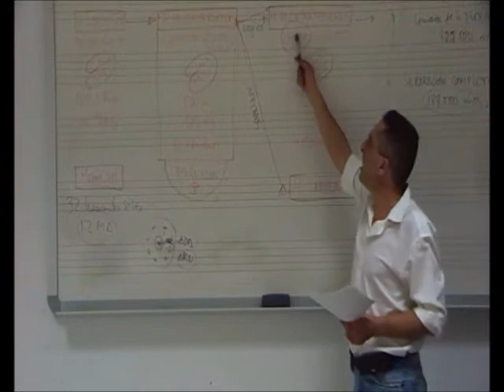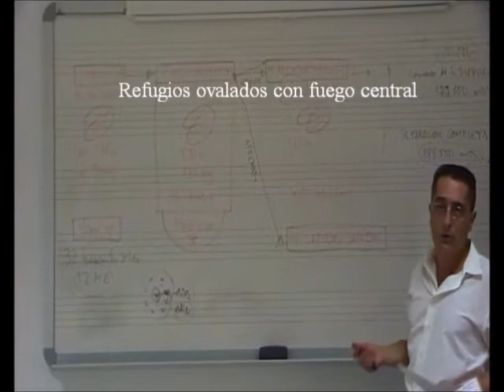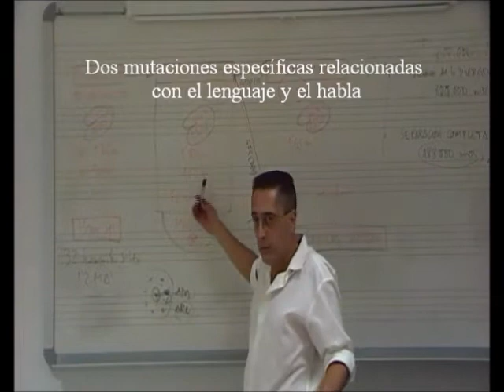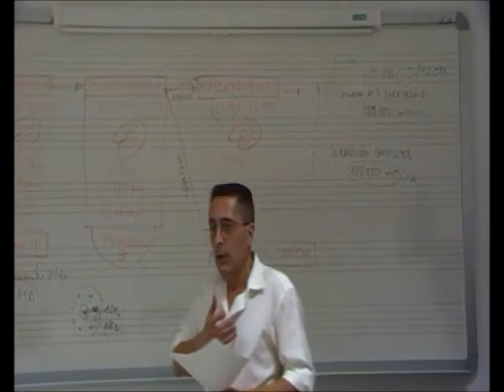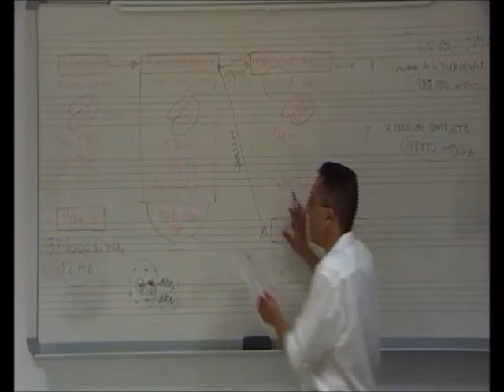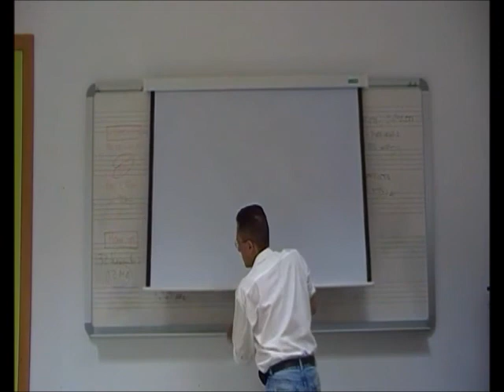Voz Neandertal 11 - El Rastro de Homo sapiens - Prof. Manuel Lafarga